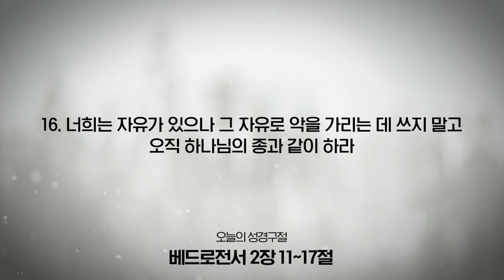[온라인새벽기도회] 2022년 12월 07일(베드로전서 2장 11~17절)